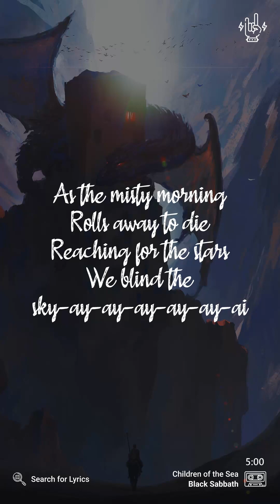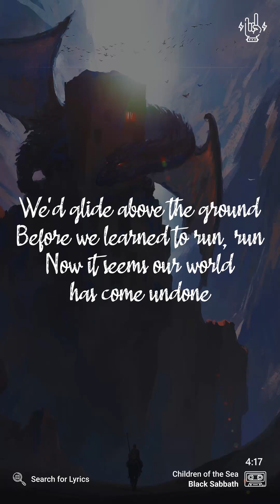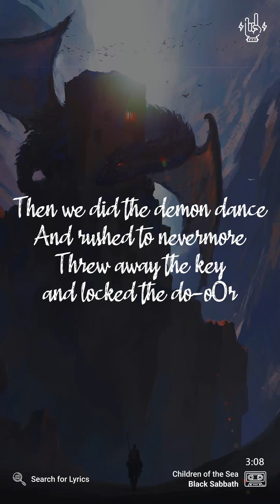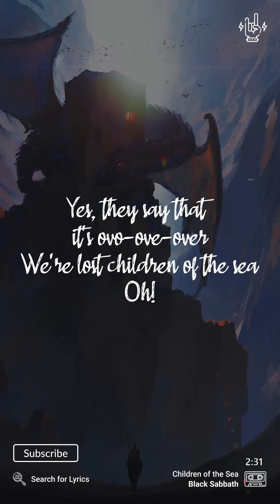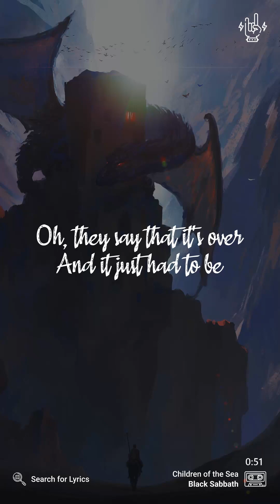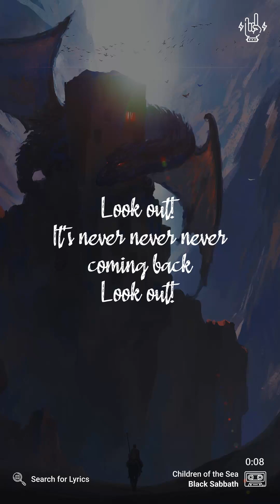Black Sabbath - Children of the Sea (Lyrics video for Mobile)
Black Sabbath - Children of the Sea
Background: liuzishan

_("Children of the Sea" for Desktop)_